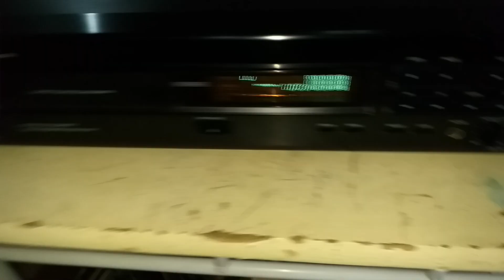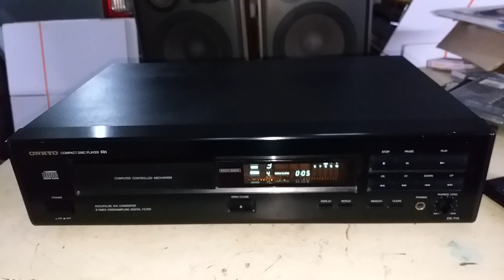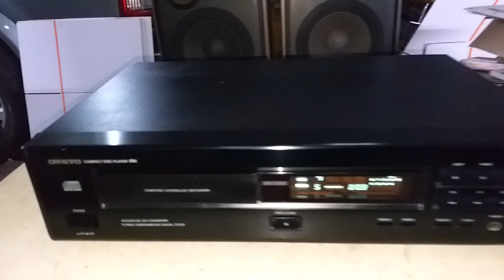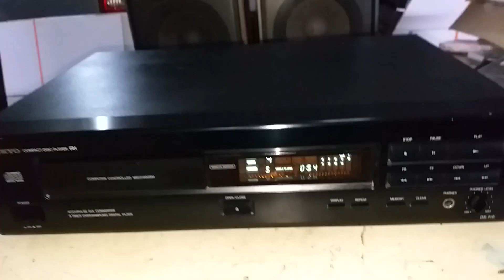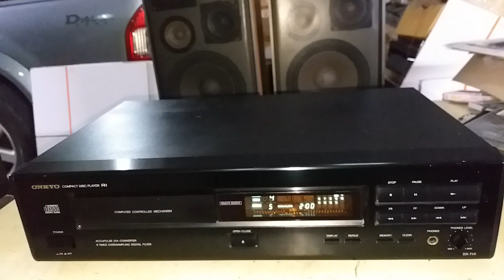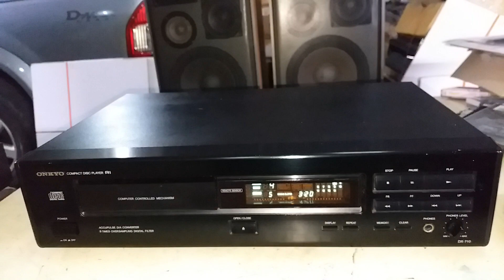ทดสอบเครื่องเล่น CDเสียงดีอ่านกระจาย ONKYO DX-710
เสียงดีอ่านดีมากมีรีโหมด ติดต่อพูดคุ่ย line vira95418